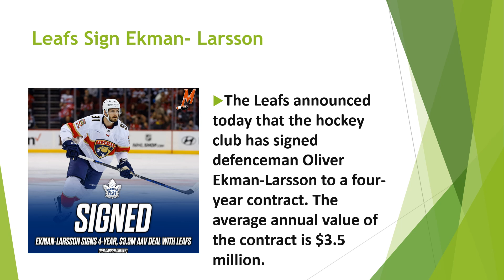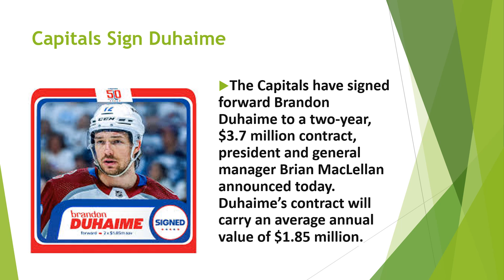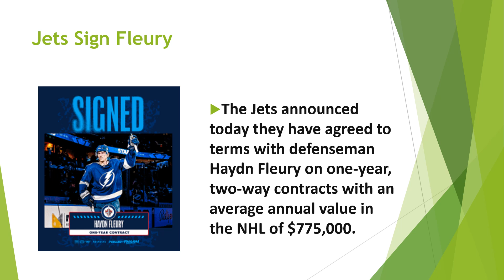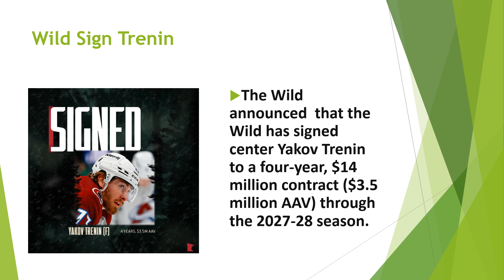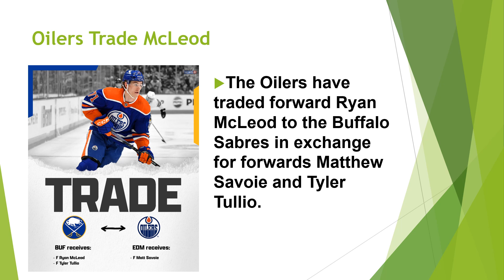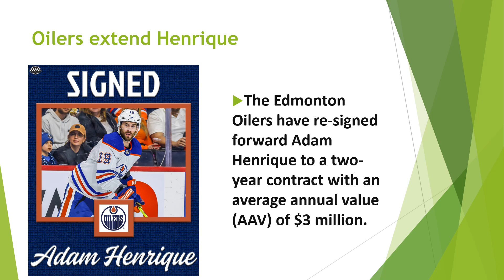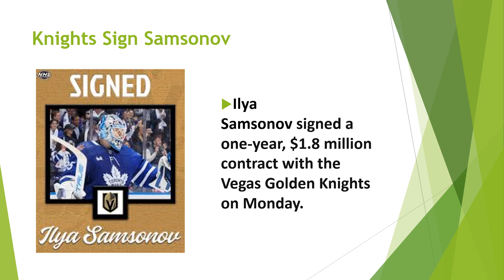NHL NEWS WEEK 78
Shoutout to my amazing mods  @jubileema897   @zozoozorb   @thesotapod   @andrewbeauchesne1682   @WMC  @TheCityLifeProject-.